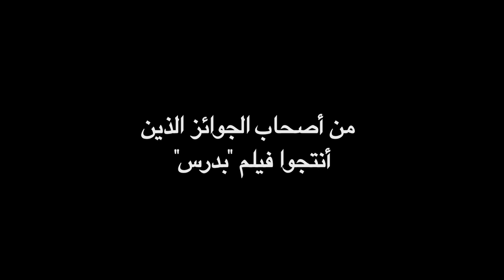نائلة والانتفاضة / الفيديو الترويجي الرسمي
عندما تندلع انتفاضة تنخرط فيها كافة فئات الشعب في الأراضي الفلسطينية المحتلة، تجد فتاة من غزة نفسها مجبرة على الاختيار ما بين الحب والعائلة والحرية. تتخذ قراراً شجاعاً يشمل الخيارات الثلاثة، فتلتحق بشبكة نسائية سرية في إطار حركة تُجبر العالم بأسره على الاعتراف بحق الفلسطينيين في تقرير مصيرهم للمرة الأولى. "نائلة والانتفاضة" فيلم يروي حكاية المسيرة الاستثنائية التي خاضتها نائلة عايش برفقة حركة عريضة من النساء في الخطوط الأمامية، بكل جرأة وإقدام، تلك الحكاية التي تدور أحداثها إبان حركة كانت الأكثر حيوية والأقل عنفاً في التاريخ الفلسطيني، ألا وهي الانتفاضة الأولى في أواخر الثمانينات من القرن الماضي.